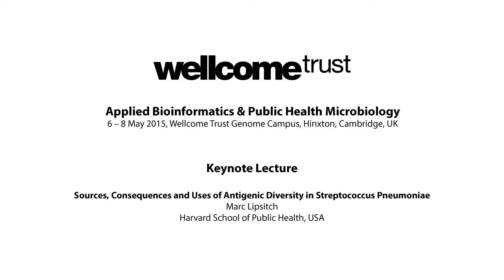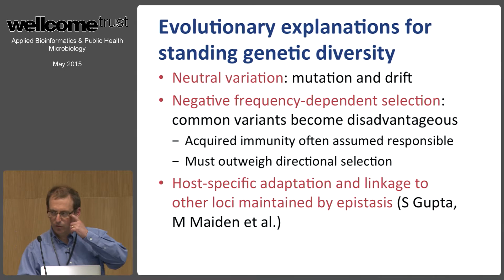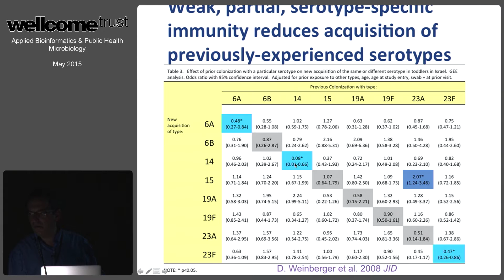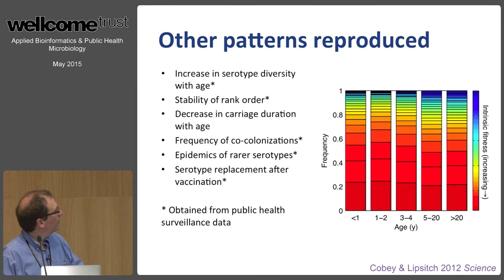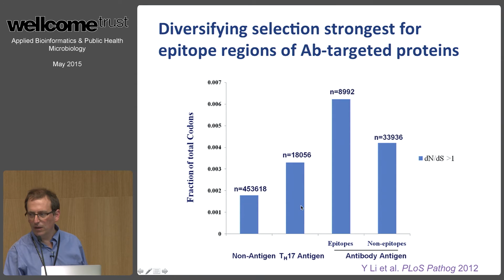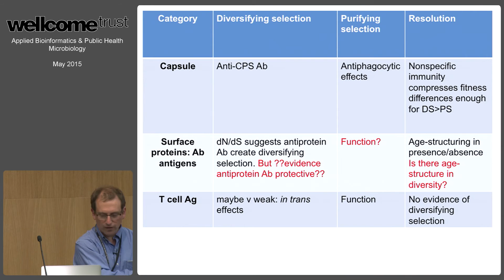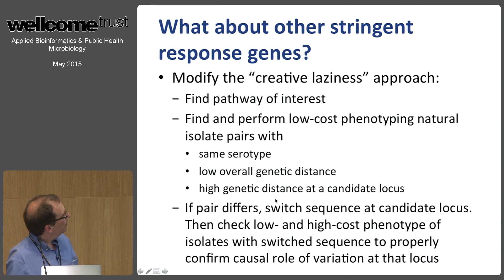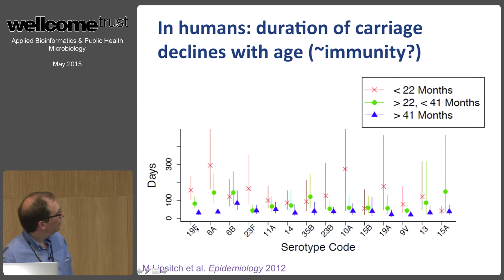Sources, Consequences and Uses of Antigenic Diversity in Streptococcus Pneumoniae - Marc Lipsitch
Keynote lecture by Marc Lipsitch, Harvard School of Public Health, USA, at Applied Bioinformatics and Public Health Microbiology (6-8 May 2015), organised by Wellcome Genome Campus Advanced Courses and Scientific Conferences.